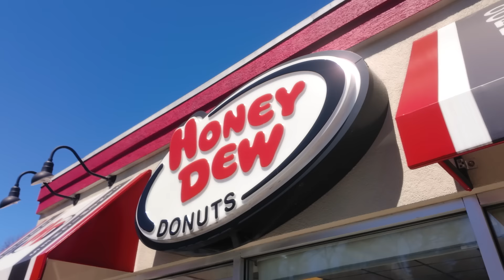New Country Skillet Burrito